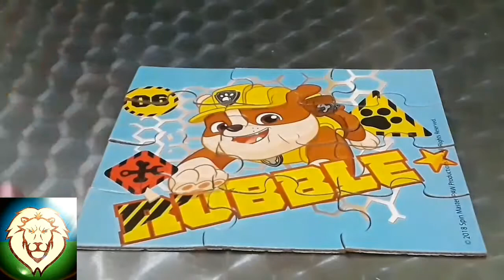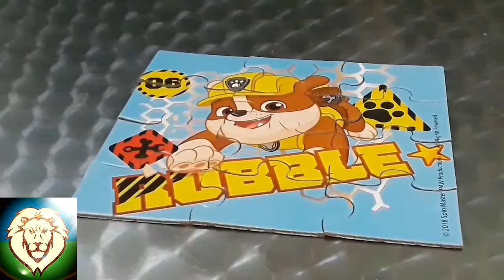Sky put together puzzle with King Falcor